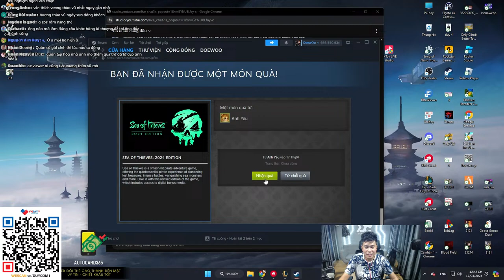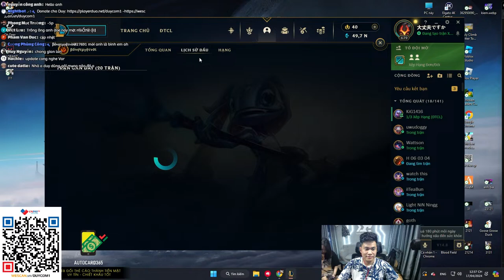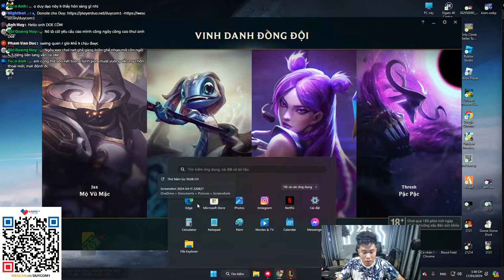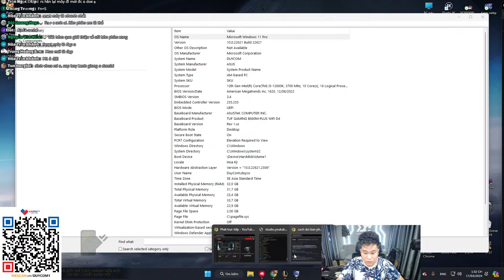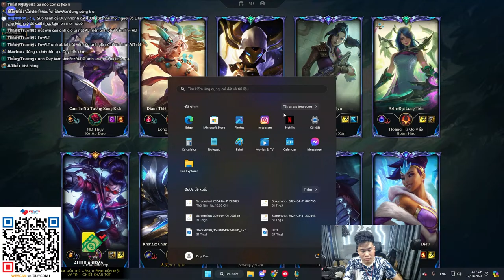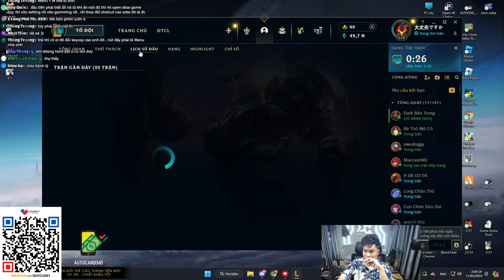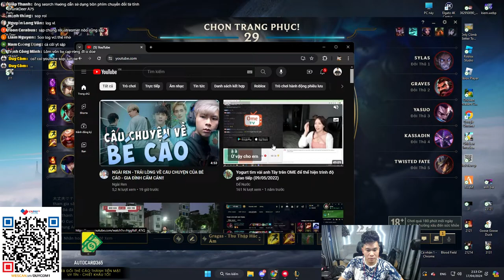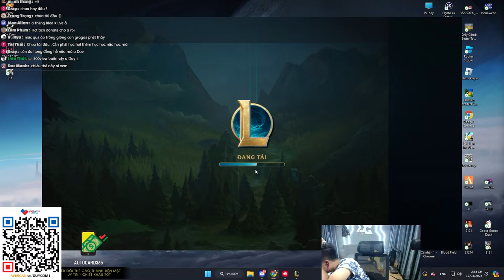Gác cổng kc 3 ....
➤VietCombank : 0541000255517 vu duc duy

♥ Quán net và bi-a của Duy Còm :
➤CS1 : 1174 đường Láng , Đống Đa , HN
➤CS2 : 87 Lĩnh Nam tầng 4 toà HH01